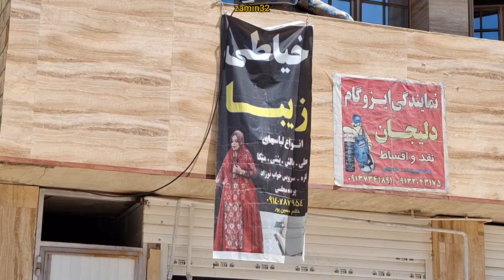Mahdi's return to apologize to Maryam and visit her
# mountain# life# peace# city# wisdom# control# first wife# betrayal# child# zamin